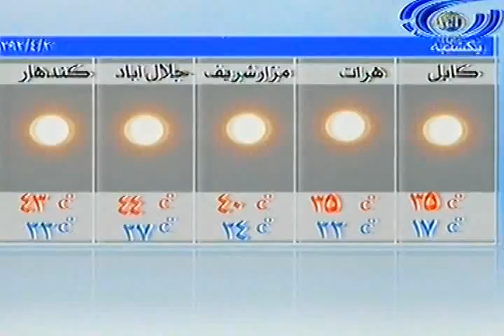Ariana News 22 June 2013 DARI